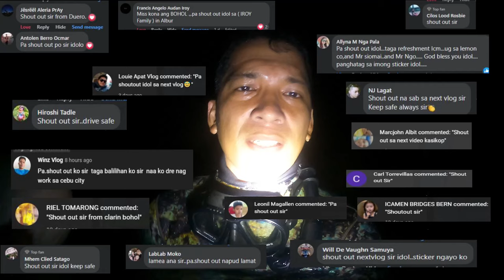Night SpearFishing with Whale Shark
Dahil walang ma sikop ngayun dahil sa palaging umuulan dito muna tayu sa dagat at mang sisikop ng mga isda pang ulam 😁
Yung bilis ng tibok ng puso mo pag may checkpoint ganun dn ka bilis yung tibok ng puso ko nung habang namamana ka bigla nalang tatabi yung whale shark sayu 🤣